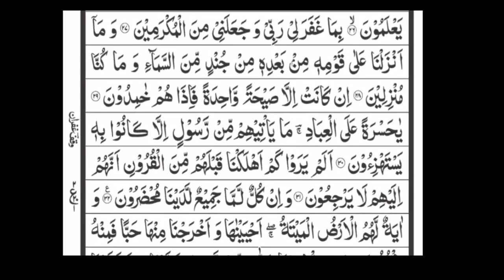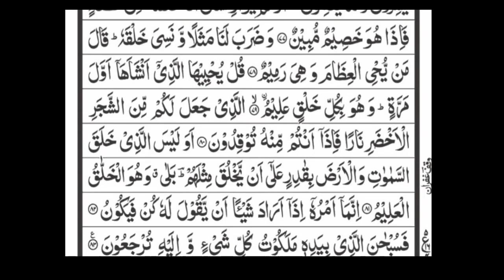Surah Yaseen | Daily Recitation | سورة یسین / روزانہ تلاوت